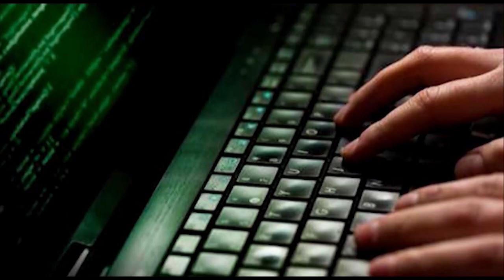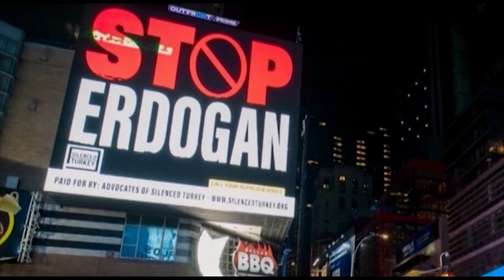Флиртовете на Ердоган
Участва:  Зорница Илиева – журналист